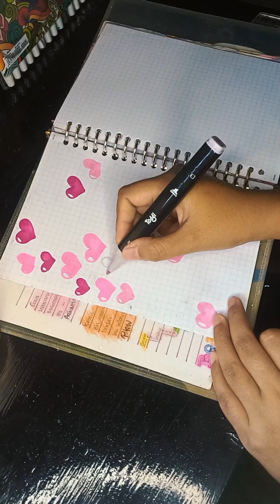✨February Bullet Journal ✨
Materials:
✨sketchbook A5
✨Markers Snowman